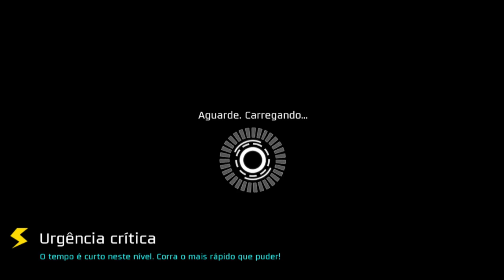VELOCITY 2X - PS4 - Parte # 1 ( Legendado PT BR )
VELOCITY 2X Lets Play
VELOCITY 2X Walkthrough
VELOCITY 2X Gameplay
VELOCITY 2X Playthrough
VELOCITY 2X Legendado PT BR
VELOCITY 2X HD
VELOCITY 2X 1080p
VELOCITY 2X Legendado